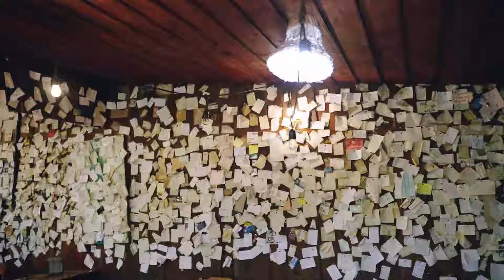Exploring Costa Rica - Restaurante Chagos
Si buscan un lugar para comer buenas bocas, excelente atención y rodearse de naturaleza este es el lugar ideal